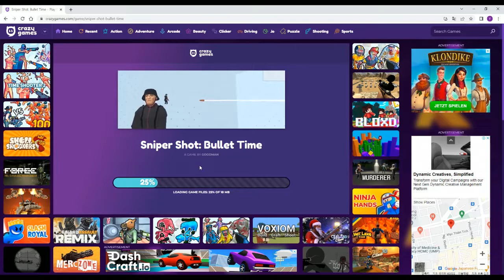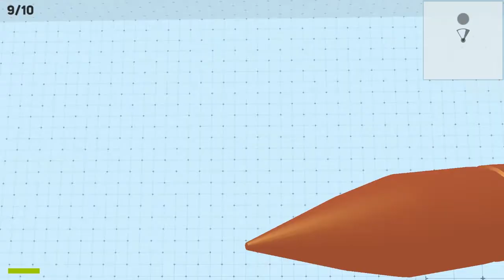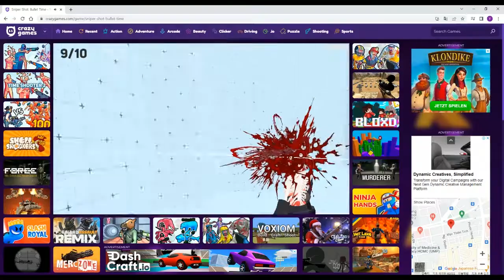TỚ BẮNG RẤT CHÍN XÁC(((1SHOT)))